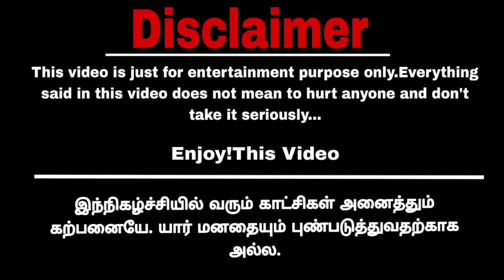இரு மனம் இணையும் திருமணம் Part-18